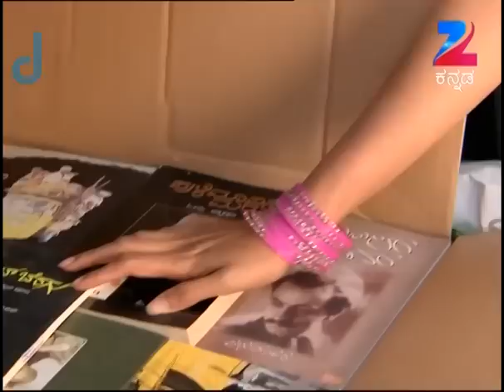ಆತ್ಮಹತ್ಯೆಗೆ ಮುಂದಾಗುವ ಅಭಯ್| ಜೊತೆಯಲಿ | Jothe Jotheyali | Zee Kannada | Ep. 236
Anu comes up with a plan to stop Aryavardhan from going to the office. Later, Meera gets surprised when Anu visits her house and warns her not to create trouble&nbsp;for her.

Click here  watch Webisode on YouTube ►PLuOI2Oe0kP-EAXTx5leu-7w0W9pqK-QTR
Click here  watch Quick Recap on YouTube ►PLuOI2Oe0kP-HgQ_8bvYDNvDIHvBPTqwTS
Click here  watch HIghlight on YouTube ►PLuOI2Oe0kP-EcIrgEKoxur00lHyOiYswW
Click here  watch Week In Shorts on YouTube ►PLuOI2Oe0kP-ELDVlHeKHdBZIgWHEZDci9